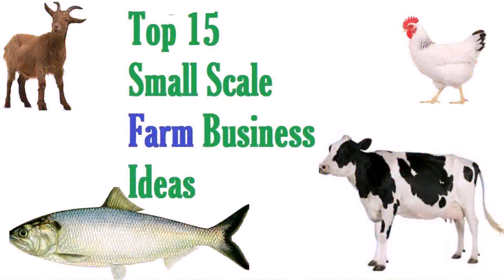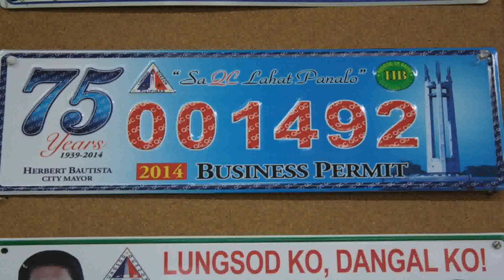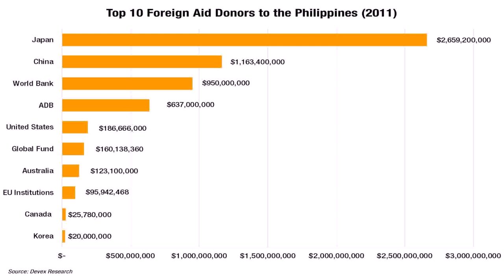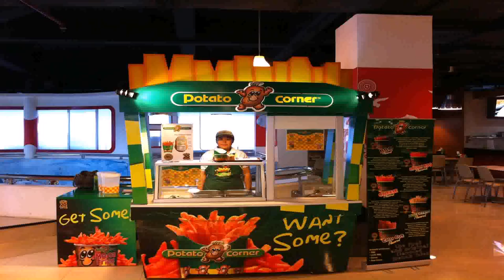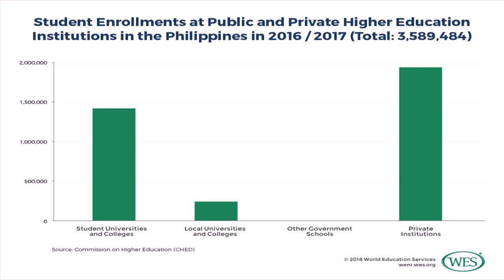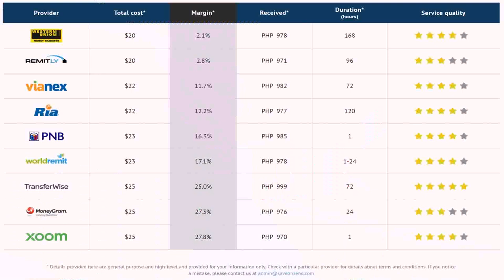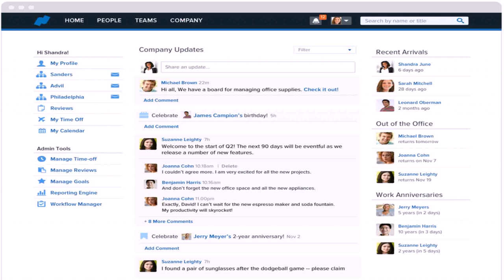Top 5 Small Business In Philippines - DaddyGif.com (see description)